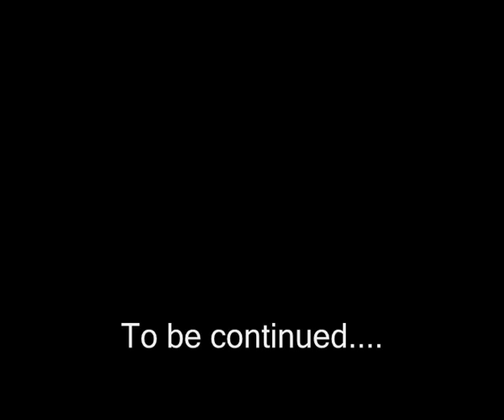Nikki & Pete's Wedding Adventure Part Three, the 2nd re-edit!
This is the second re-edit of this video, since YouTube kept muting the entire video because of a tiny snatch of a copyrighted song, How nit-picking is that? - Talk about BIG BROTHER!  It made a mockery of our whole wedding day video!  so we have now deleted ALL commercial songs, and added one of our own compositions.